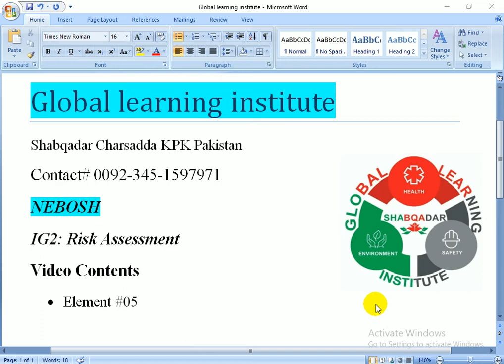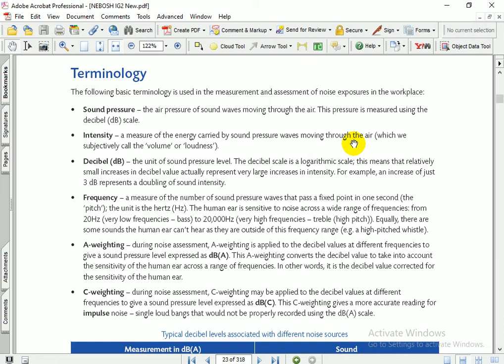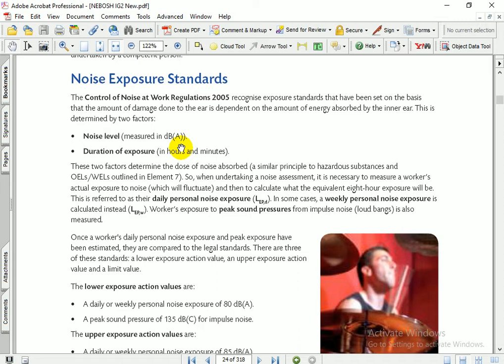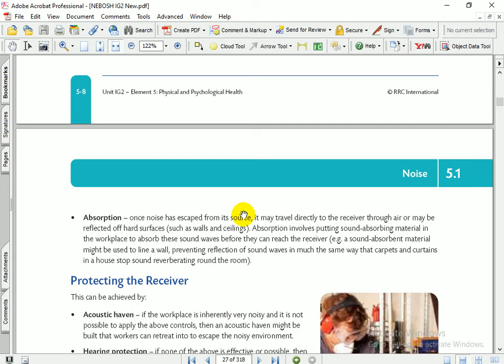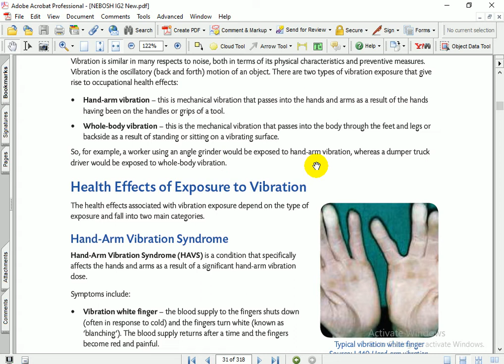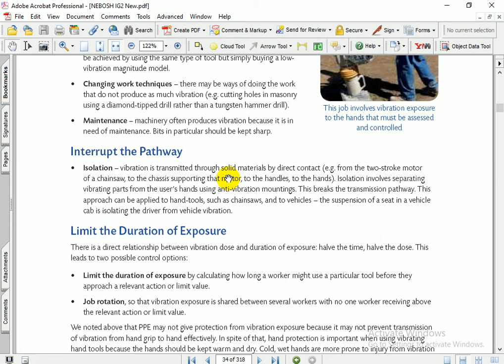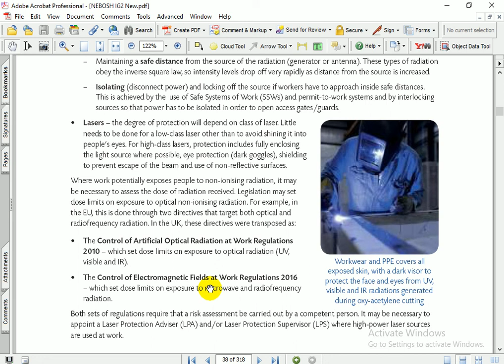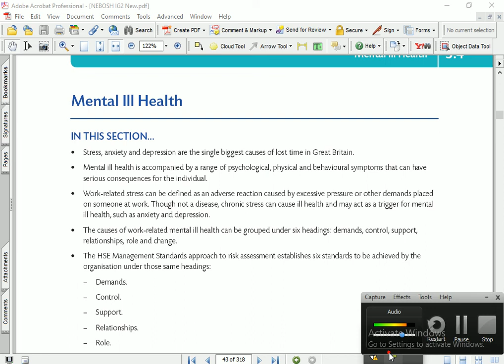NEBOSH IG-2 Element#05 Lecture#01, Pashto Language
This video explain element#05 of IG2 as per NBOSH IG syllabus in RRC Book. The language selected is based upon learners in the session mother tongue.